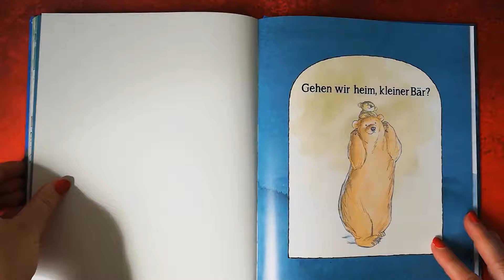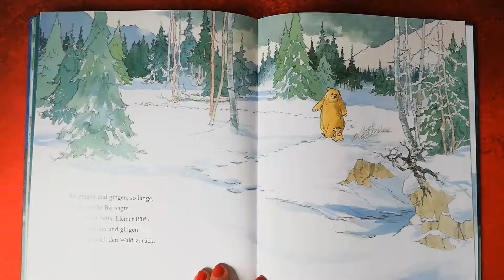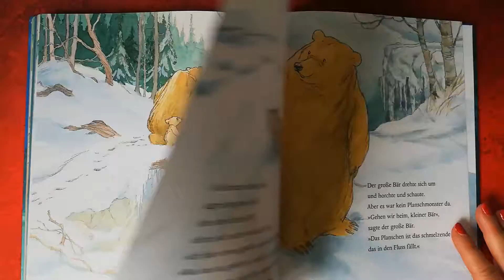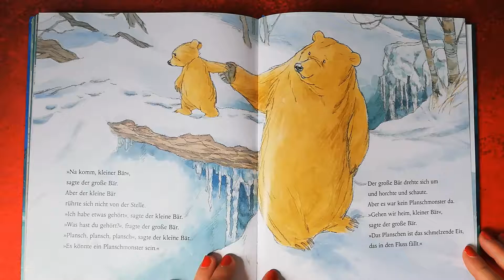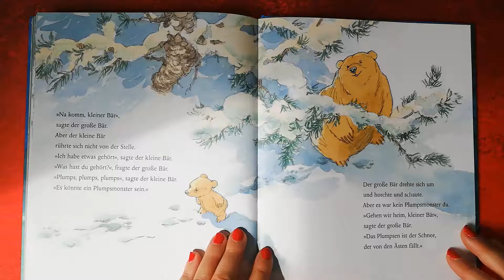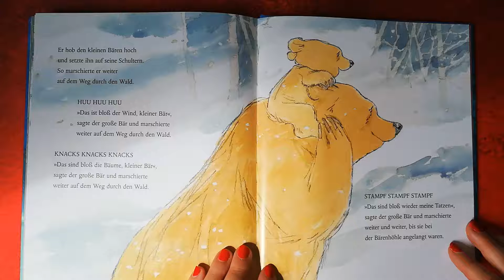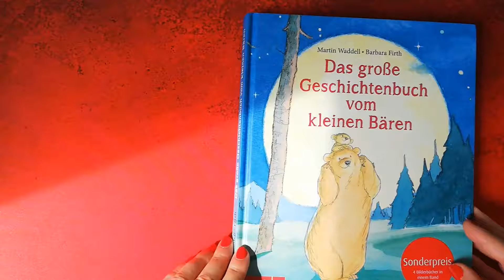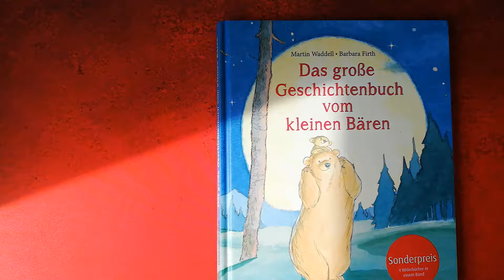"Das grosse Geschichtenbuch vom kleinen Bären"Teil 4/4"Gehen wir heim, kleiner Bär?"Bilderbuchlesung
In diesem Video lese ich euch Gehen wir heim, kleiner Bär?" aus "Das große Geschichtenbuch vom kleinen Bären" vor. Von Martin Waddell und Barbara Firth. Übersetzung: Regina Zwerger.

Der kleine Bär und der große Bär sind gemeinsam am Heimweg, als der kleine Bär immer wieder Geräusche hört. Sicher und behutsam geleitet ihn der große Bär, bis sie beide zuhause ankommen und die Bärenhöhle genießen.

Für Kinder im Kindergartenalter - ich wünsche euch viel Spaß und diesmal ganz besonders dir, liebe Mia!

Eure Andrea

Annette Betz in der Ueberreuter Verlag GmbH